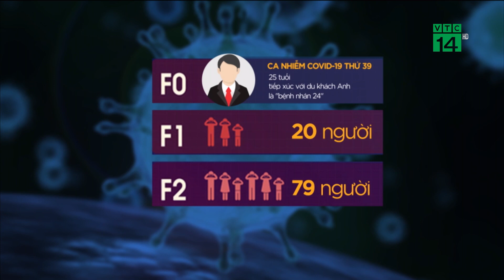Việt Nam tiếp tục ghi nhận thêm ca nhiễm Covid-19 | VTC14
VTC14 | VIỆT NAM TIẾP TỤC GHI NHẬN THÊM CA NHIỄM COVID-19
Việt Nam tiếp tục ghi nhận những ca mắc COVID-19 trong ngày hôm nay. Cho tới thời điểm này, thông tin từ Bộ Y tế mới xác nhận 1 ca nhiễm trong ngày hôm nay 12/3, nâng tổng số ca nhiễm COVID-19 ở Việt Nam lên tới 39